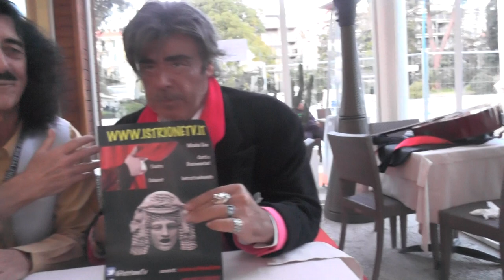Claudio Alberto Francesconi intervista a Sanremo l'attore Alberto Petrolini, 8 febbraio 2024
Claudio Alberto Francesconi intervista a Sanremo per Istrione Tv l'attore Alberto Petrolini, Principe di Parma. Viene descritto in particolare il film in cui di recente ha recitato, diretto da un importante regista quale Pupi Avati, in uscita prossimamente nelle sale cinematografiche.